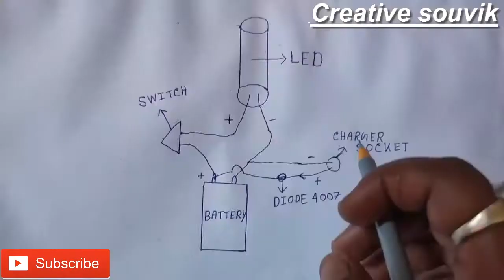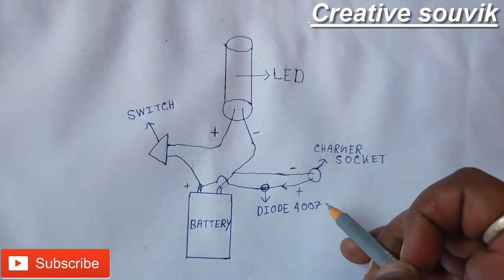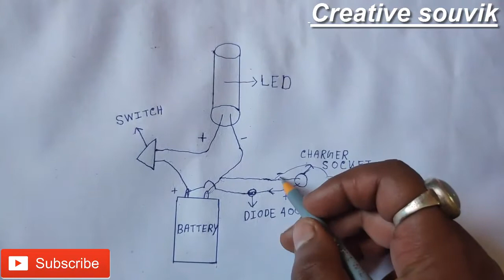HomeMade Rechargeable Light // Make easily at home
and today I will show you How to Make a MINI Rechargeable LED LIGHT.
DIY Homemade Rechargeable LED Emergency Light

Parts Requirement
4v. Battry
 Switch -
LED Strip Lights
 Switch
 Charging socket
4007 diode
100 ohm resistor
Charging indicator led light

You can easily make this Emergency Light at Home following this video.

●07 Minits 55 Secend Electronic Video.

● COMMENT:- Your Favourite Electronic. @Love_You_All_Of_You❤

AND

●Channel :-Creative Souvik